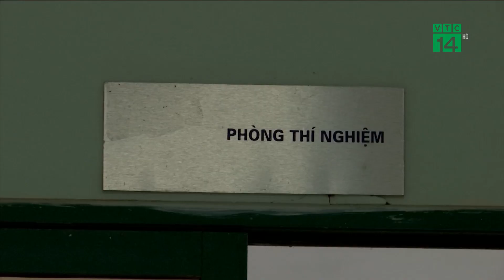Tìm ra chất độc gây mùi lạ cho nguồn nước sông Đà | VTC14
VTC14 | TÌM RA CHẤT GÂY MÙI LẠ CHO NGUỒN NƯỚC SÔNG ĐÀ
15h chiều nay 15/10, UBND TP Hà Nội họp báo thông tin về vụ việc nước sạch có mùi lạ. Kết quả xét nghiệm trước đó cho thấy trong nước có một số chất vượt ngưỡng quy chuẩn. Ngoài ra công ty nước sạch Sông Đà - Viwasupco phát hiện sự cố đổ trộm dầu thải nhưng không báo cáo, dẫn đến việc ứng phó và xử lý chậm.